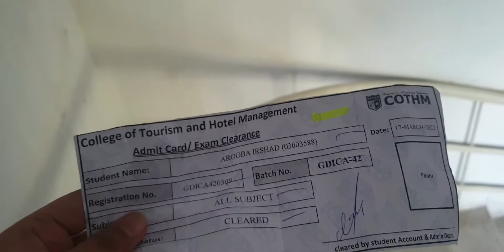A DAY IN MY LIFE WHILE I HAVE TO SHOOT | My Mothers birthday | Arooba's All In One Kitchen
I have tried to make a short vlog of my day while I am shooting my recipes and a little vit about my day literally I am trying my best to make a good vlogs but think so it takes time so yeah but don't forget to subscribe my channel and also press the bell icon stay happy will meet with another video soon